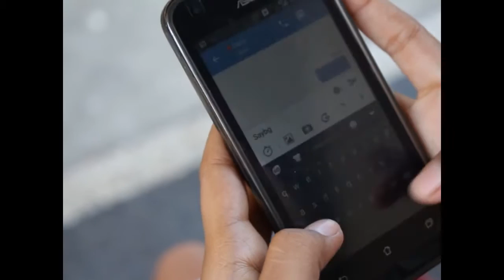MARKA PALA - Short Movie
"MARKA PALA"
Film pendek ini menceritakan tentang seorang lakilaki (Danu) yang ditelfon oleh pacarnya (Mira) untuk menjemputnya di sekolah.
Danu pun bergegas menghidupkan motornya sampai lupa memakai helm.
Mira pun bosan menunggu. Sampai kemudian Mira diajak pulang sama salah satu temennya. Mira pun menerima ajakan temennya tersebut.
Sesampainya Danu di sekolah, Danu bingung melihat sekolah sudah sepi. Danu langsunhg menelfon Mira, dan Danu langsung marah ketika mengetahui MIra sudah di rumah.
Dengan perasaan emosinya Danu cabut dari sekolah dan langsung pulang. Danu menancap gas sampai 100 km/jam, dan akhirnya kecelakaan pun  tidak terhindarkan.

Cast :
Danu - Danu Padma
Mira - Mirayanti
Temen MIra - Dek July
Orang nyebrang - Adit
Agung Redana
Lanying
Setiari

Cameraman, Editor, Story : Soma Juniharta